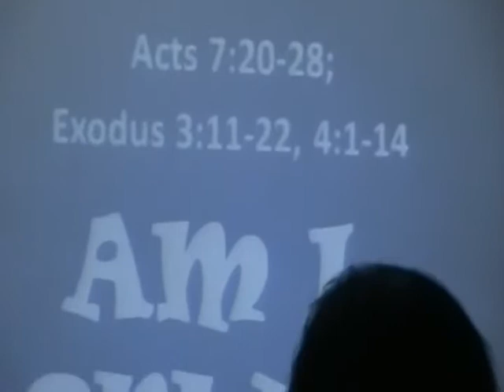July 13,2014 pm worship service - BIBLE BAPTIST CHURCH OZAMIZ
Preacher: Ptr. Richard Villanueva